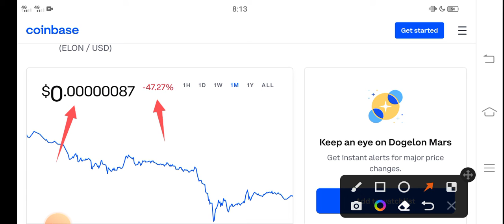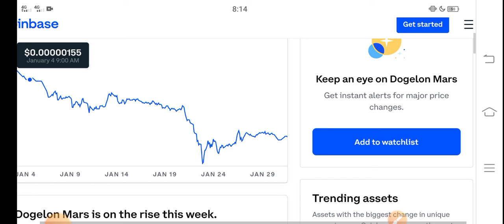Dogelon Mars SKYROCKET || Dogelon Price Prediction! Dogelon Today News